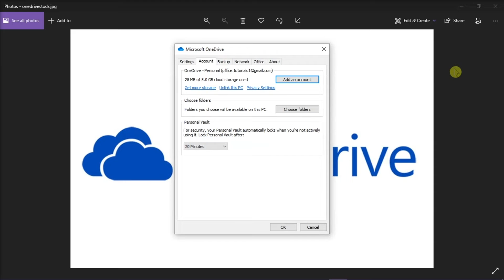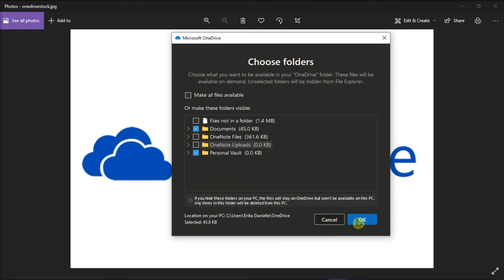OneDrive - CHOOSE Which Folders to SYNC to Your Computer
--- Don't want to sync all of your OneDrive files to your computer?  Fortunately there's a way to choose which files sync to your computer from OneDrive. Watch this tutorial to learn how to choose which ones! ---